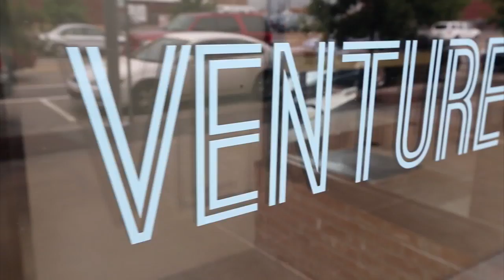Business Accelerator Program in OKC (2013-07-26)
VenturSpur launches it's new program designed to help start up entrepreneurs mold their buisness or product so that they will succeed.